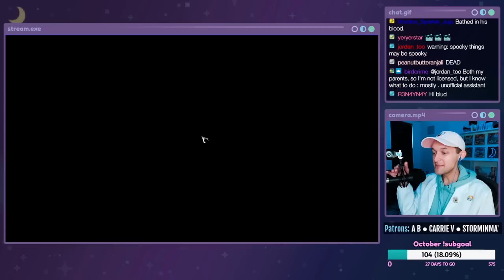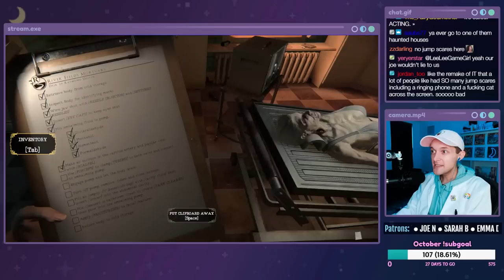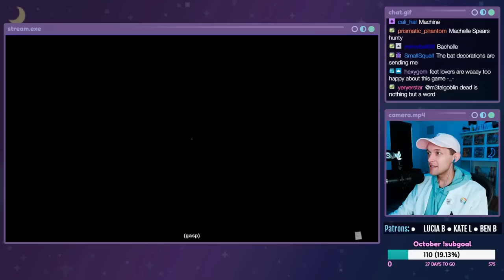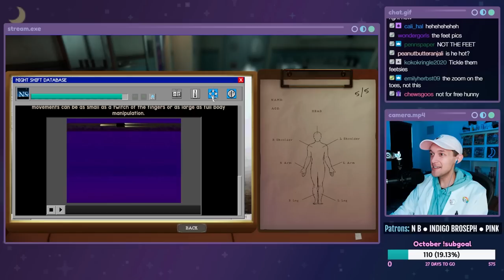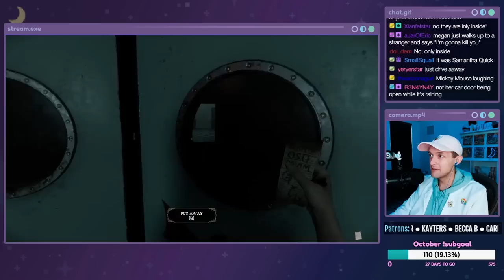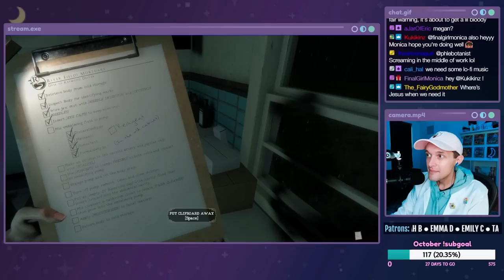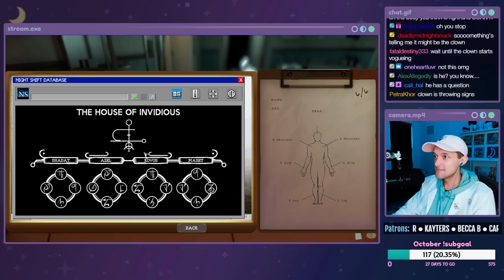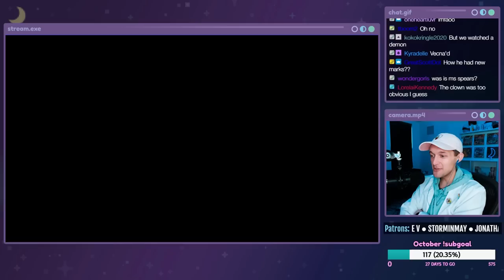New Job GONE WRONG (not clickbait) - The Mortuary Assistant - PART 1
Let's play The Mortuary Assistant on PC! This is a live stream from 10/04/2022. In this episode, we begin our new job as, you guessed it, a mortuary assistant. Embalming bodies quickly takes a turn when demon possession starts happening! What wild hijinks will we get into??